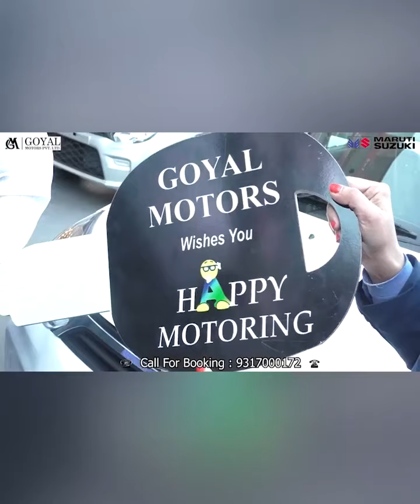पांवटा साहिब : जब अचानक पलट गई पोकलेन मशीन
Paonta Sahib: When the Poklen machine suddenly overturned